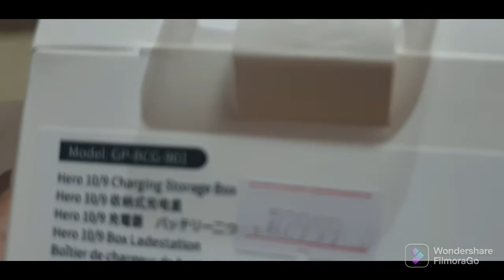wow maje aa gye bhutta kha ke || chiraggahlotvlogs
aaj to maje aa gye bhutta kha ke or aaj to Bazar m bhi gye

Your Quaries
Child vlog
how to shoot vlogs
vlog m camera kaise set kare